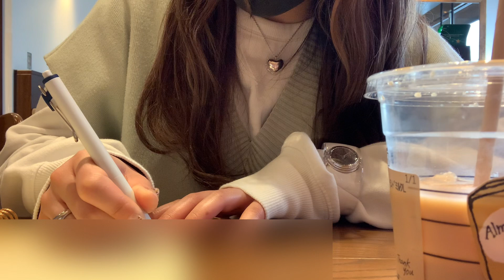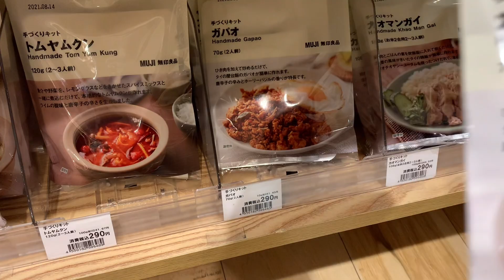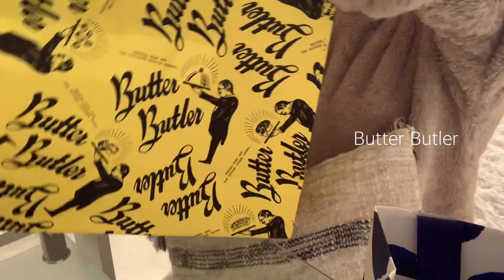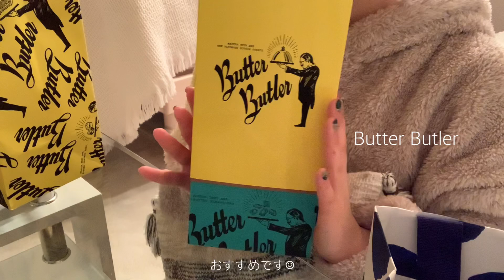【VLOG】早起きから始まる大学生の1日｜スタバ.勉強.無印良品.自分チョコ紹介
今回は遊びやバイトの予定がない１日を撮ってみました🌱
スタバのおすすめカスタムあったらぜひ教えてください🙆🏼‍♀️
次回のvlogも良かったら見てください‪‪☺︎‬

Haruka.